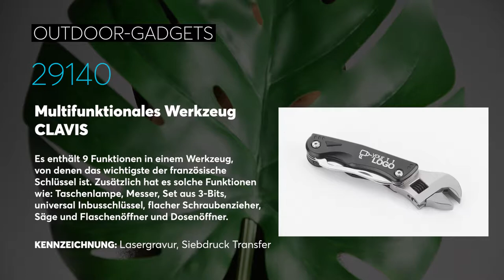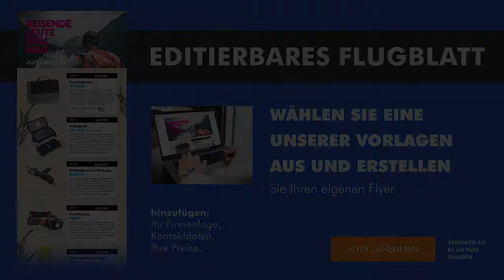Welcome to the Jungle | Originalpräsentation von Outdoor-Gadgets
➡️Die im Material präsentierten Produkte und viele andere finden Sie auf der